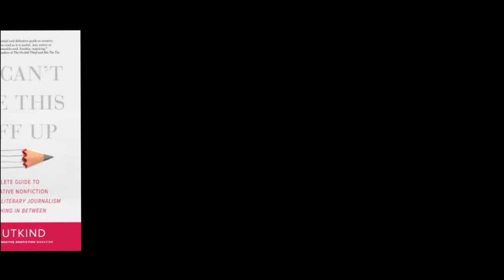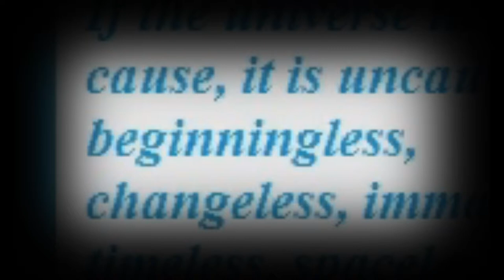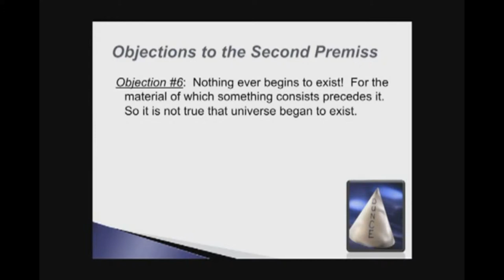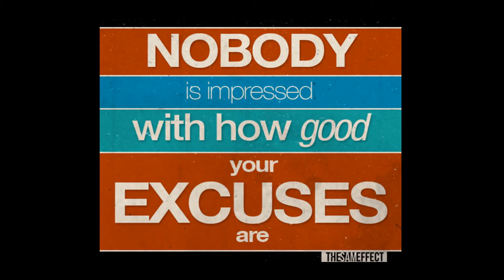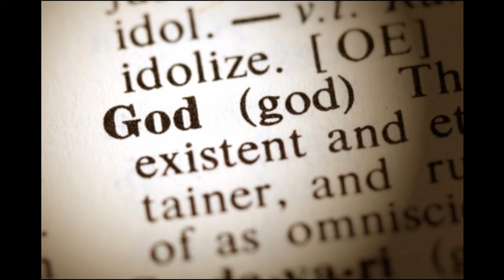The Mind That Always Was... Or Was It?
William Lane Craig, the proud owner of the Witness of the Holy Spirit in his heart, doesn't always follow his own trains of logic to the end. Let's do it for him and watch the trainwreck ensue.